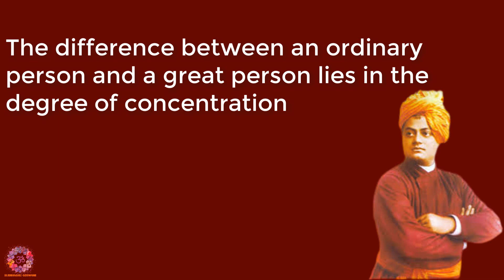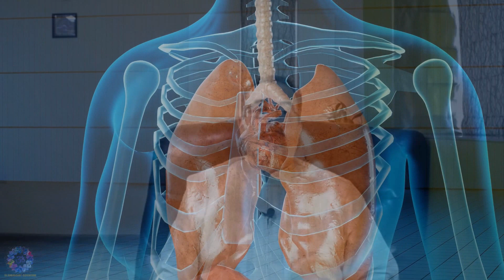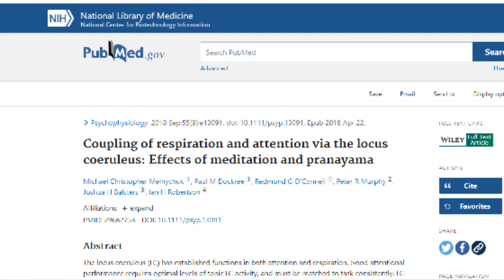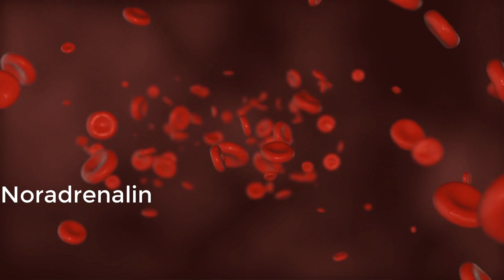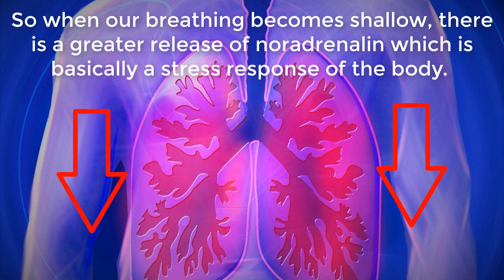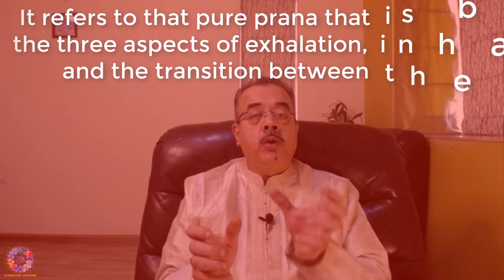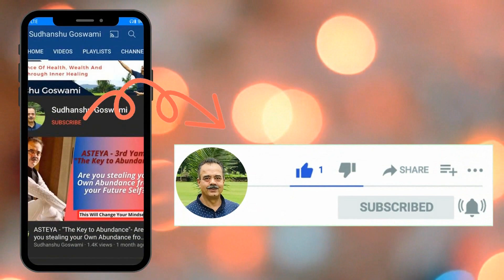How to increase Brain power and the Power of Concentration – Part 1 – Extraordinary Living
Learn 3 Secrets Of YOGIC-CHAKRA-REIKI Spiritual Healing To Dissolve Your Fears, Procrastination, & Anxiety, Release Your Toxic Emotional Baggage, And Start Experiencing Amazing Health, Wealth, Career & Relationships Within 90 days thru Easy Step By Step, Powerful & A Proven Ancient Process, Without Complex Yoga, Hours Of Meditation, Or Even If You Are New To Spirituality.